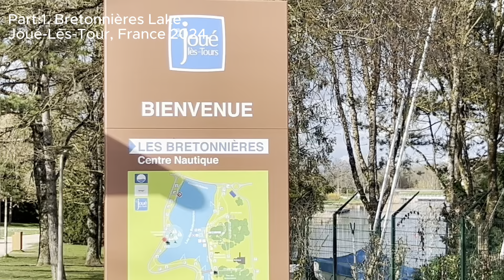Discovering the Hidden Beauty of Lac des Bretonnières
Discovering the Hidden Beauty of Lac des Bretonnières. Escape to the enchanting Lac des Bretonnières in Joué-lès-Tours – a serene haven nestled in the heart of nature. 🌿✨

Join us as we uncover the lake’s hidden treasures, from peaceful walks along its glistening waters to exhilarating adventures surrounded by breathtaking scenery. Whether you're seeking tranquility or a touch of excitement, this magical spot offers something for everyone.

Let the beauty of Lac des Bretonnières captivate your soul and inspire your next journey. 🌅 Your oasis of serenity and wonder is waiting – don’t miss this unforgettable experience!

🎥 Explore more on our TikTok: ETM Pole